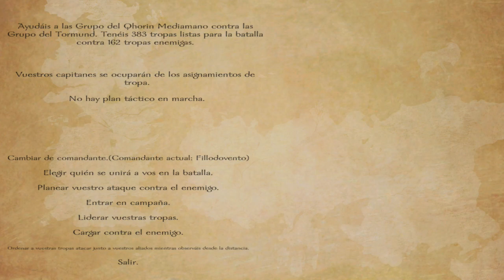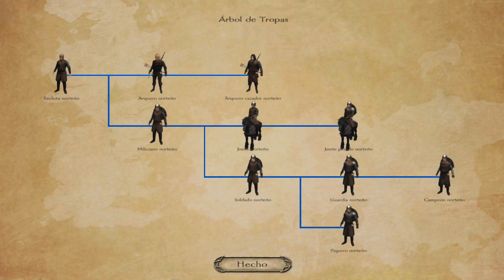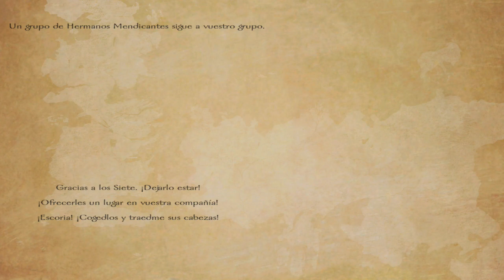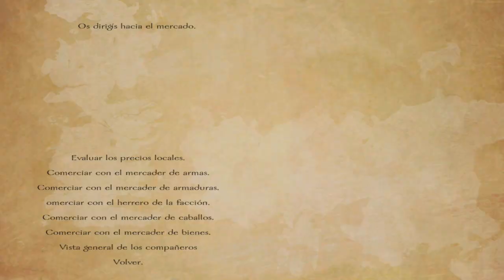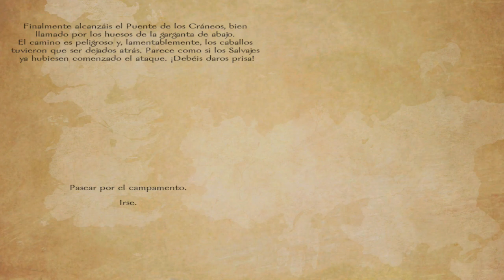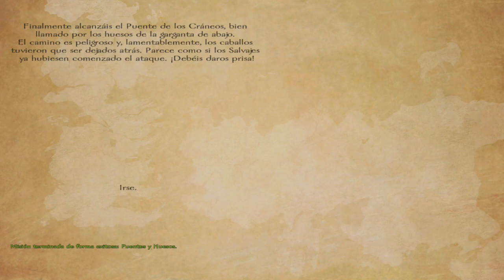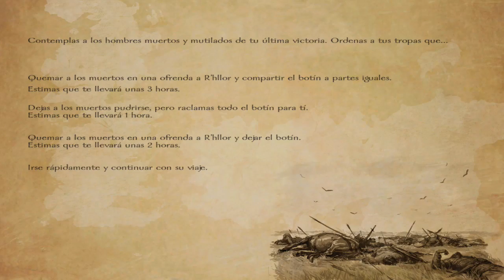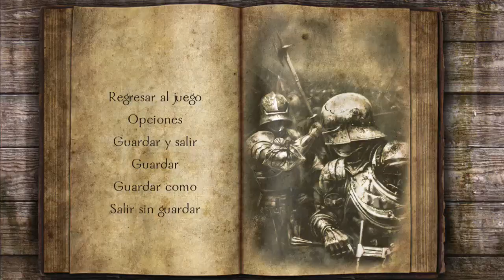A World of Ice and Fire #8: El puente de Cráneos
Continuamos la serie jugando al mod del mount and blade warband A World of Ice and Fire, donde viviremos aventuras en el mundo de la serie de juego de tronos.